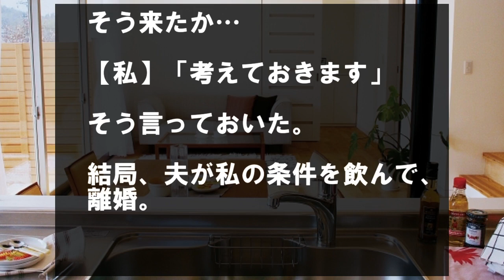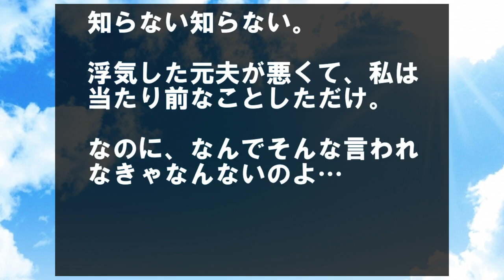夫がいきなり土下座。夫「浮気相手が妊娠したから結婚する。別れてくれ」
嫁が浮気したので離婚。その後、嫁がやってきて…

単身赴任中に嫁がオヤジと浮気し離婚→ボロボロになった嫁がやってきて…

共働きで、結婚して３年目。

家を新築して、半年ぐらいたったときだった。

いきなり夫が土下座。

【夫】「浮気相手が妊娠したから、責任とって結婚する。別れてくれ」

え？　え？

突然のことで、全然分からない。

【夫】「実は１年前から続いていたんだ…」

ようやく意味が分かって、涙が出てきた。

夫は私をなんとか、説得しようとする。

「親はヤクザなんだよ！｣DQN女の車に追突され怒鳴りつけてきた【スカッとする話】